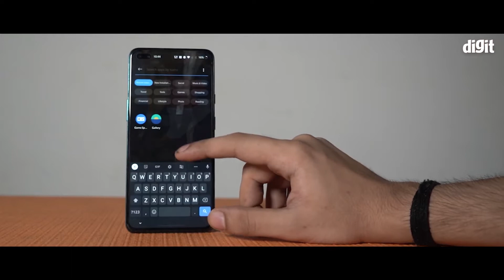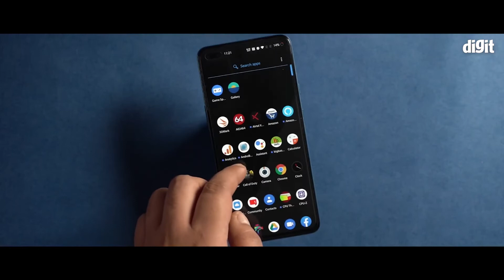OnePlus Nord Unboxing And First Look in Kannada | ಕನ್ನಡ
ಭಾರತದಲ್ಲಿ ಒನ್‌ಪ್ಲಸ್ ನಾರ್ಡ್ (OnePlus Nord) ಬೆಲೆ ರೂ. 24,999 ರೂಗಳಲ್ಲಿ ಬಿಡುಗಡೆ. ಈ ಒನ್‌ಪ್ಲಸ್ ನಾರ್ಡ್ (OnePlus Nord) ಅನ್ನು ಆಗಸ್ಟ್ 04, 2020 ರಂದು ಬಿಡುಗಡೆ ಮಾಡುವ ನಿರೀಕ್ಷೆಯಿದೆ. ಇದು ಒನ್‌ಪ್ಲಸ್ ನಾರ್ಡ್‌ನ 6GB RAM / 64GB ಇಂಟರ್ನಲ್ ಸ್ಟೋರೇಜ್ ಮೂಲ ರೂಪಾಂತರವಾಗಿದ್ದು ಇದು ಬ್ಲೂ ಮಾರ್ಬಲ್, ಗ್ರೇ ಓನಿಕ್ಸ್ ಬಣ್ಣದಲ್ಲಿ ಲಭ್ಯವಾಗಲಿದೆ.

ಒನ್‌ಪ್ಲಸ್ ನಾರ್ಡ್ (OnePlus Nord) Highlights
Operating System: OxygenOS based on Android™ 10.
CPU: Qualcomm® Snapdragon™ 765G 5G mobile platform.
GPU: Adreno 620.
RAM: 6GB/8GB/12GB LPDDR4X.
Storage: 64GB/128GB/256GB UFS2.1.
Battery: 4115 mAh (non-removable)
Warp Charge 30T fast charging (5V/6A)
ಈಗ ಡಿಜಿಟ್ ಮಾಸಿಕ ಟೆಕ್ ಪತ್ರಿಕೆಗಳನ್ನು ಆನ್‌ಲೈನ್‌ನಲ್ಲೆ ಓದಬಹುದು!

ಏಕೆಂದರೆ ಇದು ಸಂಪೂರ್ಣವಾಗಿ ಉಚಿತವಾಗಿದೆ! ಹೀಗೆ ಮಾಡುವುದರಿಂದ ಪ್ರತಿ ದಿನ ಒಂದೇರಡು ಉಪಯುಕ್ತವಾದ & ಹೆಚ್ಚು ವಿಶ್ವಾಸಾರ್ಹದ ಟೆಕ್ನಾಲಜಿ ಸಂಬಂಧಿತ ವೀಡಿಯೊಗಳನ್ನು ಪಡೆಯುವಿರಿ.